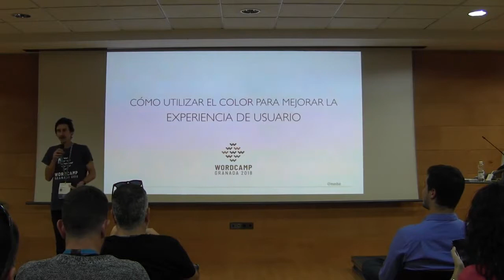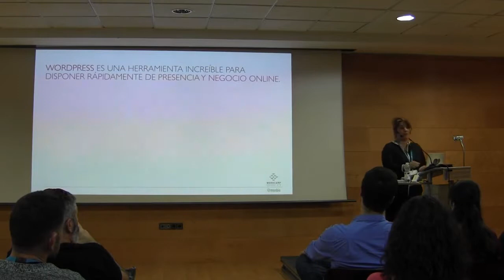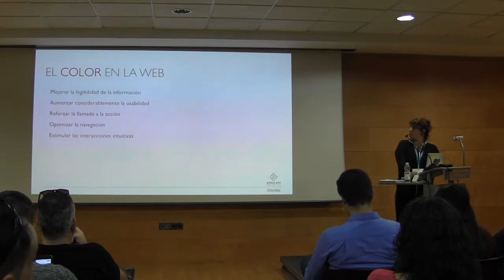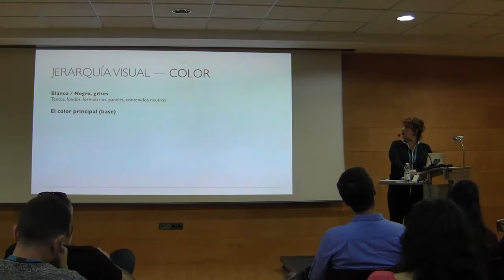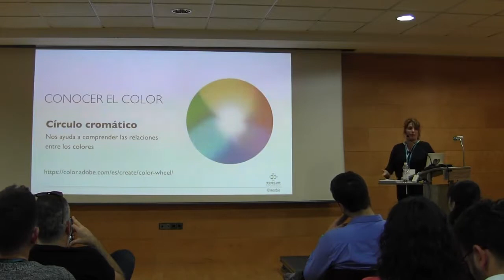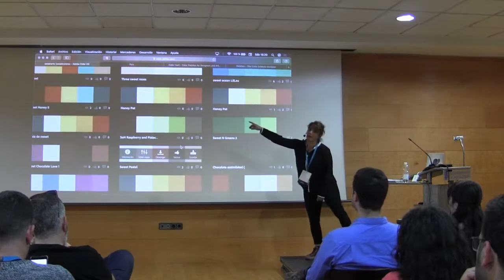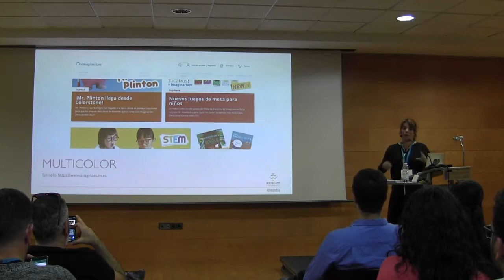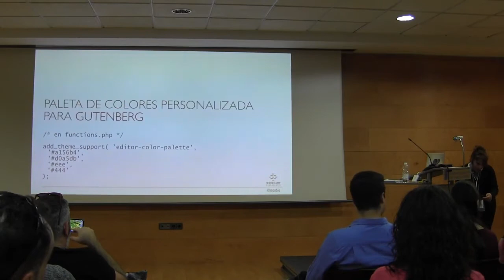Mónica Martín: ¿Cómo utilizar el color para mejorar la experiencia de usuario?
El color es un lenguaje muy potente que se comunica con los usuarios de nuestras webs a un nivel inconsciente aunque decisivo. Los colores nos despiertan los sentidos, nos seducen, nos activan, nos relajan… nos influyen poderosamente sin necesidad de palabras.
Conocer y manejar ese lenguaje hará que creemos mejores experiencias de usuario. Magia.
En esta charla veremos cómo funcionan los colores, qué mecanismos los articulan y qué preguntas debemos responder para hacer una buena gestión del color en nuestros sitios web. Además conoceremos varias herramientas que nos ayudarán a denir paletas de color.